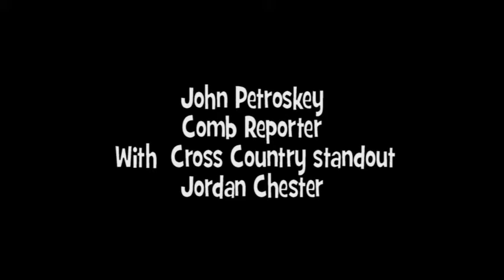Hobart Student and Cross Country runner John Petroskey with Jordan Chester.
Boone Grove Cross Country Stand Out Jordan Chester has some fun with the Comb reporter.